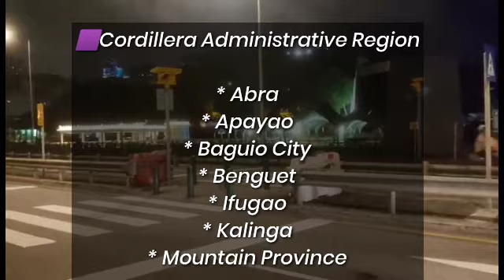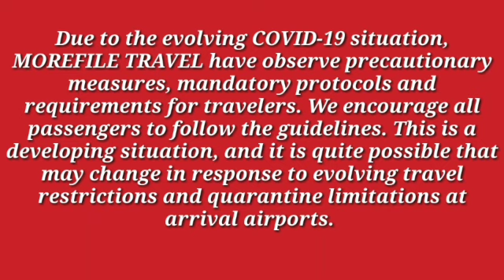AREAS ALERT LEVEL 2 & 3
FYI - We are sharing latest update about AREAS ALERT LEVEL 2 & 3 effective from 16-28 February ,2022

🚩Areas under Alert Level 2 from February 16 to 28
🚩Areas under Alert Level 3 from February 16 to 28

Because at MOREFILE TRAVEL, We are dedicated to the idea that nothing should come between you and the best.

MOREFILE TRAVEL
 ... your gateway to the world

to get the recent updates, news and events from Philippines and to the rest of the world